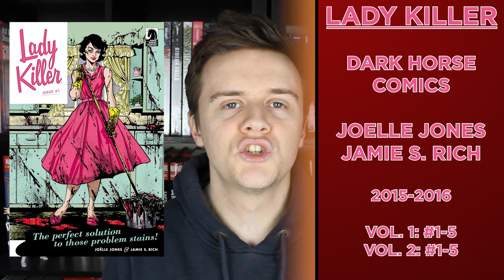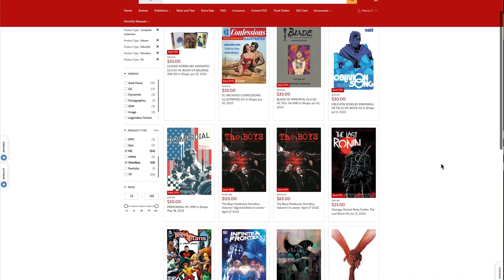Why you must read Lady Killer by Joëlle Jones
Lady Killer by Joëlle Jones was recently picked up by Netflix with Blake Lively set to star. But the 2015 Dark Horse Comic series fell under the radar for a lot of people. With the release of a Library Edition, the story of Josie Shuller, a hired hit-woman who has to balance the textbook life of any woman in the 60's, got a second chance at life. But how good is it?

In this video, I review the complete series so far, both volume one and volume two.

Timestamps:
00:00 - Intro
00:57 - Art Discussion
05:22 - Story Discussion
12:22 - Final Verdict